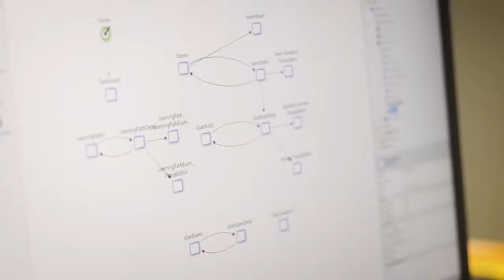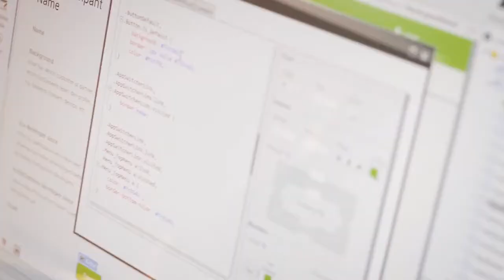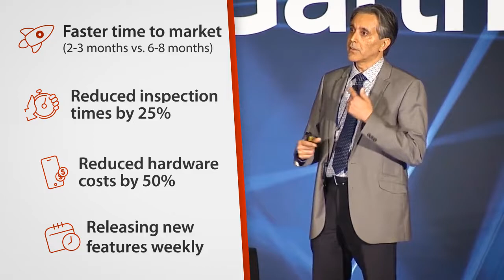City of Las Vegas Dazzles Users, Slashes Costs With Low Code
The City of Las Vegas needed to replace paper-based processes for building inspectors. Requiring mobile and offline support, the city couldn’t find an off-the-shelf solution to meet their needs. Enter OutSystems. Rick Virmani, Systems Manager, shares how Las Vegas delivered an app users love 3x faster than with traditional coding, cutting crew inspection times and hardware costs in the process.